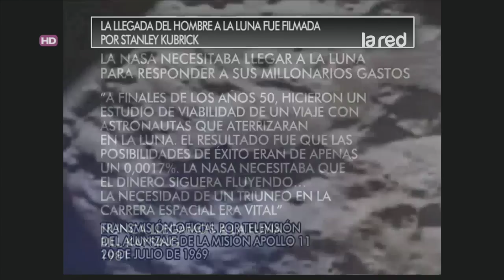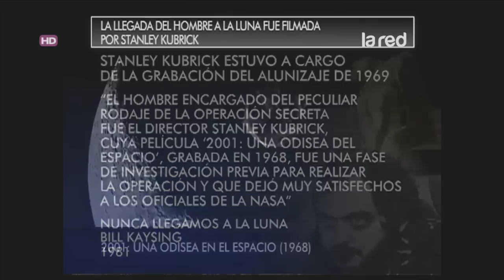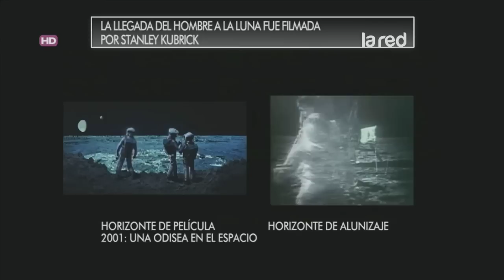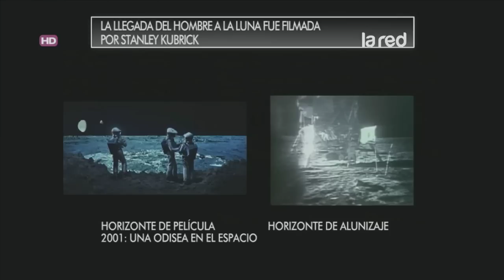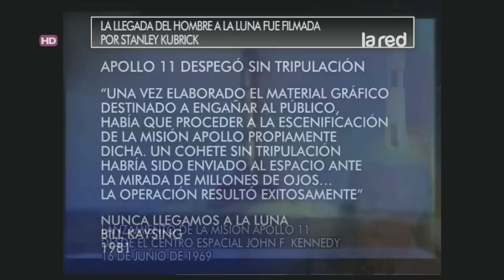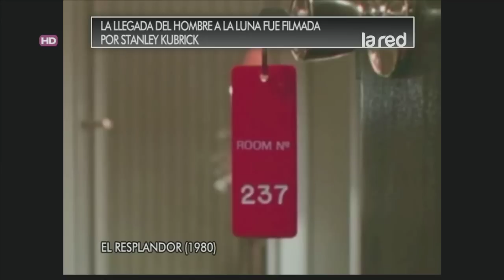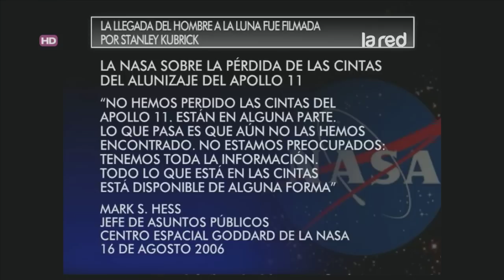La llegada del hombre a la luna fue filmada por Stanley Kubrick